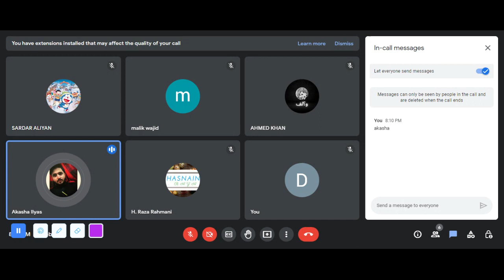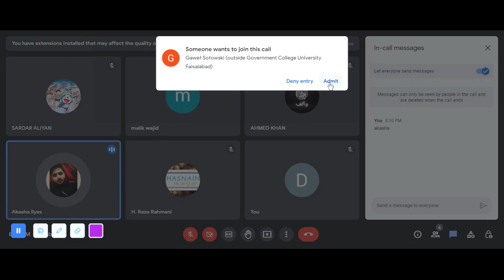Trauma/Dr Akasha/DR MUHAMMAD AKRAM TATRI-NOTHEN SARGODHA|EASTERN MEDICINE |GCUF PK